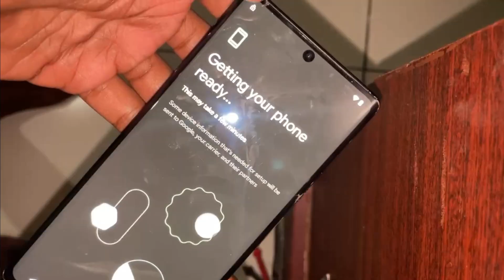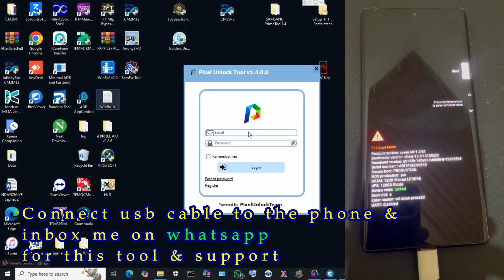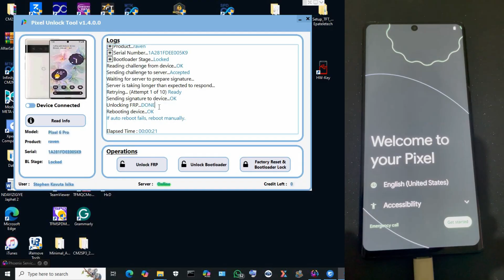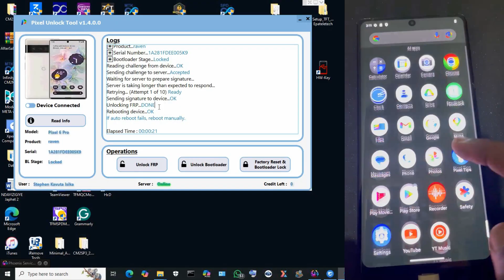All Google Pixel One Click Android 15 16 ✓ Frp Bypass New Update 2025 ✓ 💯 Eazy Google Account Bypas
💥All Google Pixel (Android 15) Frp Lock Bypass -2025 |Pixel 6/6 pro| 7/7 Pro |8/8 pro | 9/9 Pro Frp✅

🎬️ Frp Tutorials...

REGARDS :
Albastuz3d